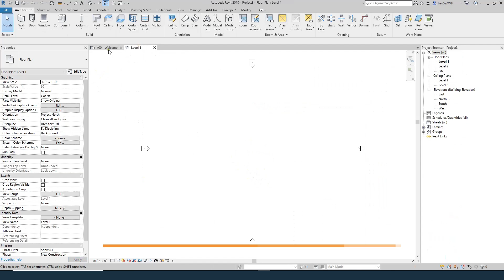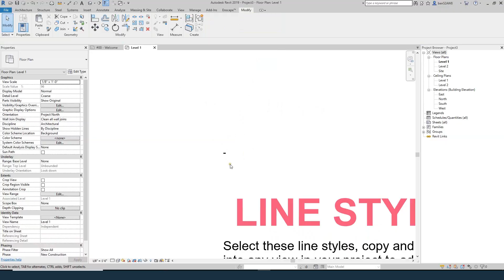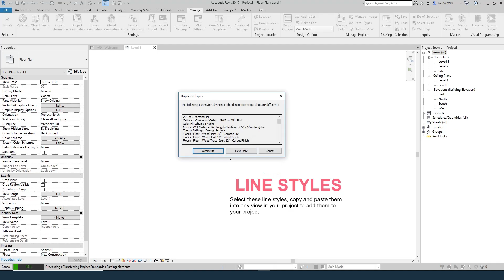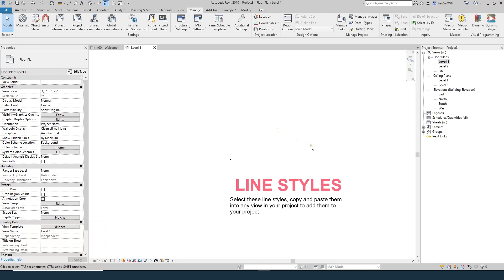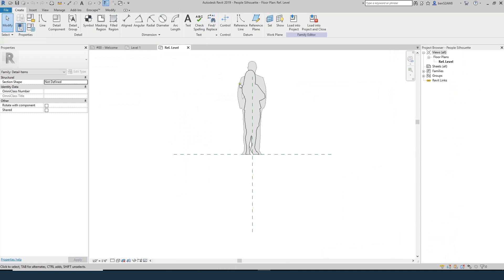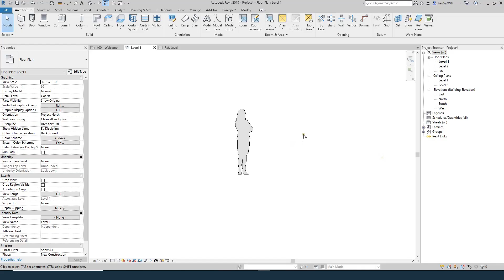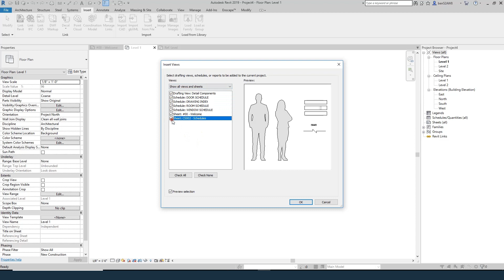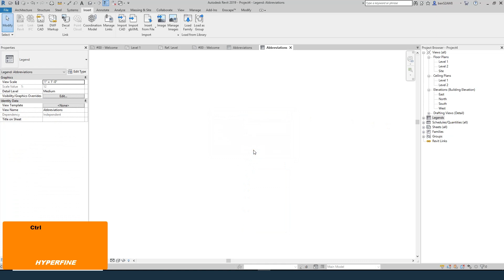Revit: 5 Methods for Copying From One Project to Another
Revit Tutorial: Transferring Project Standards and 4 other ways to copy between projects.

In this Revit tutorial we're going to cover 5 methods of transferring items from one Revit project to another. We will learn how to use:
- Transfer Project Standards
- Edit and Load Families
- Insert Views
- Copy and Paste into Legends.

This video is a free lesson from a paid professional Revit course. for enrollment details and more free Revit tutorials.